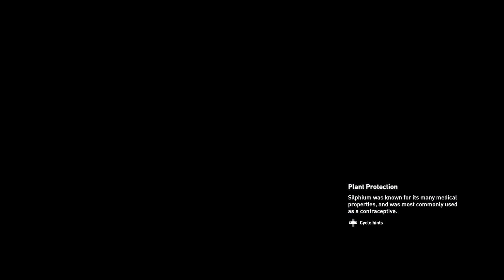Assassin's Creed Origins: The Battle of Alexandria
This is a big one, in this episode we help Cleopatra sneak into Julius Caesar's HQ. Then we Finally get to explore the Tomb of Alexander the Great. And then we fight The Siege/Battle of Alexandria.